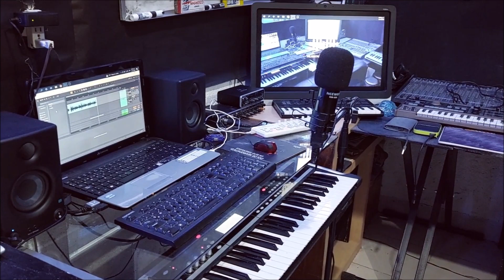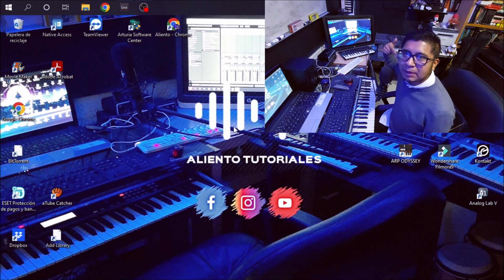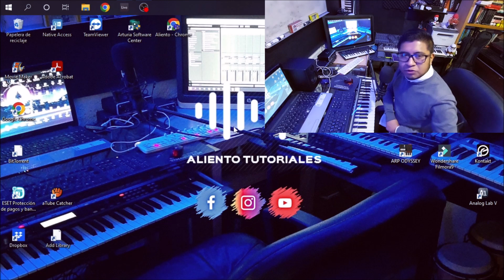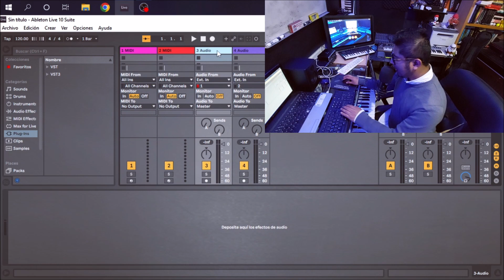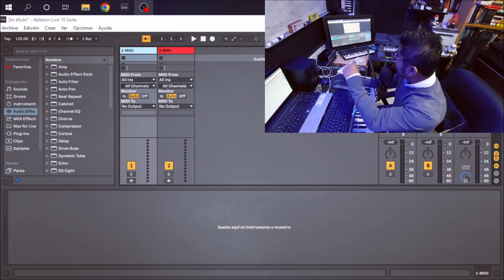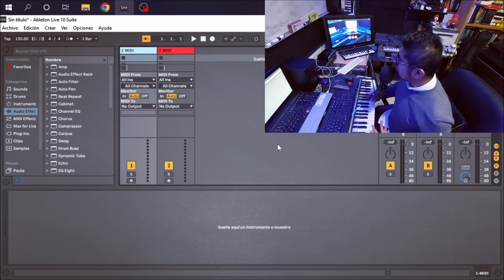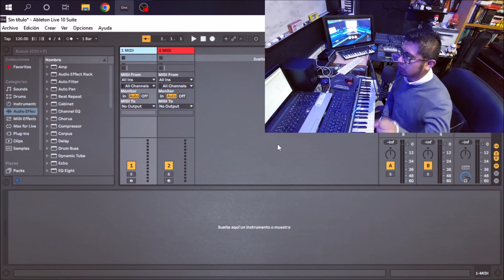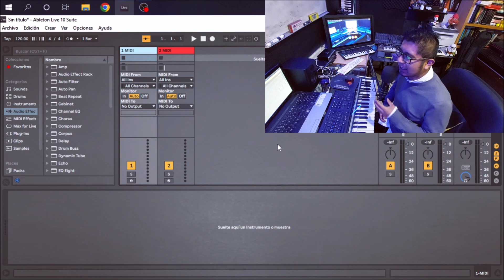QUE ESTOY USANDO PARA GRABAR VIDEOS | EQUIPOS, PROGRAMAS Y SUS FUNCIONES | Setup | Home Studio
Amigos les dejo este video donde les platico un poco acerca de los equipos y Software que estoy usando para grabar los tutoriales y reviews del canal, es un setup básico pero muy funcional que también les puede servir de referencia para que pueden iniciar o complementar su proyecto. En este video hablo de las piezas y equipos claves que me han funcionado para el canal, además de los programas que normalmente uso para poder hacer mis videos. Espero que toda esta información les sea de mucha utilidad, cualquier duda pueden dejarme sus comentarios en la parte de abajo, si eres nuevo en mi canal te invito a ver todo el contenido que ya tengo disponible.

Tengo un grupo en Facebook, donde puedes compartir
tus proyectos, UNETE!

Saludos!